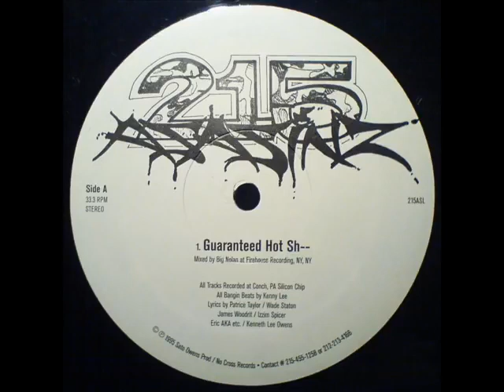215 asasinz - illadel threat [underground hip hop 90's]